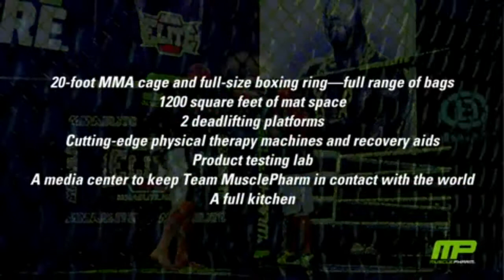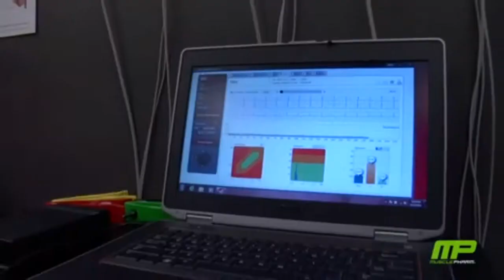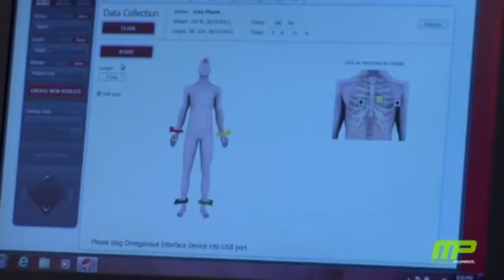MusclePharm Fitbull'da 21 Günde Hedeflediğin Ölçüdesin!